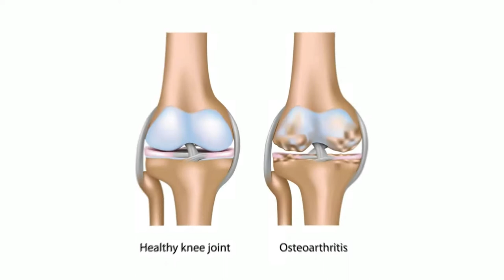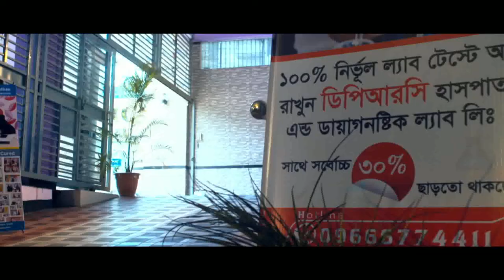হাঁটু ও পা ব্যথার আধুনিক চিকিৎসা || Knee & Ankle Pain Treatment